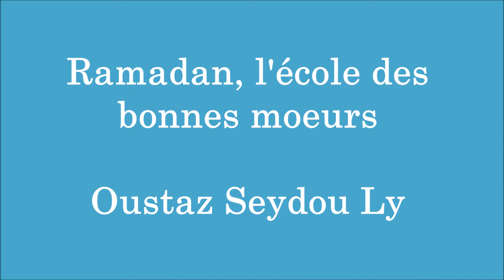Khutba | Oustaz Seydou Ly: Ramadan, l'école des bonnes mœurs